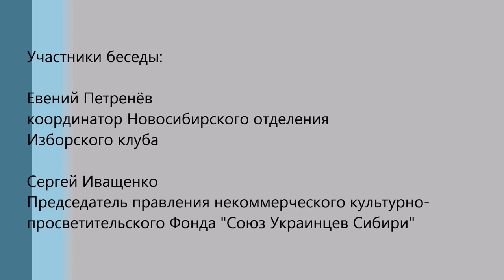Украина и Россия Вместе или ...? Часть 2